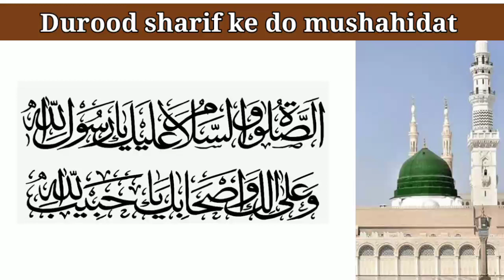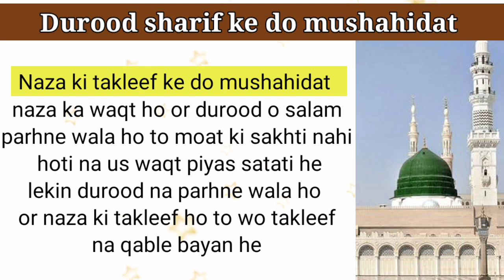Durood sharif ke 2 mushahidat | 2 miracles of durood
Durood sharif naza ki takleef me piyas me amaan or asani deta he. jo duniya me jitna durood parhta he moat ke waqt utna sukoon mile ga in sha Allah.

apne mushahidat ke liye is number pr whatsapp krain.